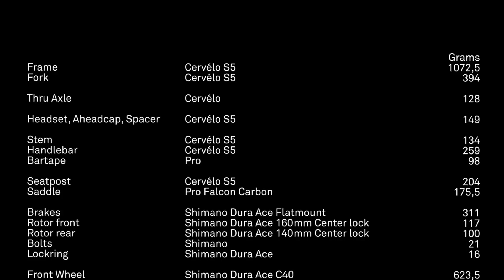Cervélo S5 I Dreambuild I Team Sunweb I ProBikeBuild I Marc Hirschi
Das Cervélo S5 ist ein durch und durch aerodynamisches Rennrad mit Scheibenbremse. Wir haben einen Blick hinter die Kulissen geworfen, beim World Tour Team Sunweb waren wir dabei als der Mechaniker das Racebike für Marc Hirschi (U23 Weltmeister 2018) montiert hat. Lass Dich verzaubern von diesem Pro Bike Build.

The Cervélo S5 is a thoroughly aerodynamic road bike with disc brakes. We took a look behind the scene, at World Tour Team Sunweb we were there when the mechanic assembled the race bike for Marc Hirschi (U23 World Champion 2018). Let yourself be enchanted by this pro bike build.
Attention, we have visited more World Tour Teams and we are starting a series of professional bikes here, we will now present a weekly video, subscribe to our channel and don't miss a video.